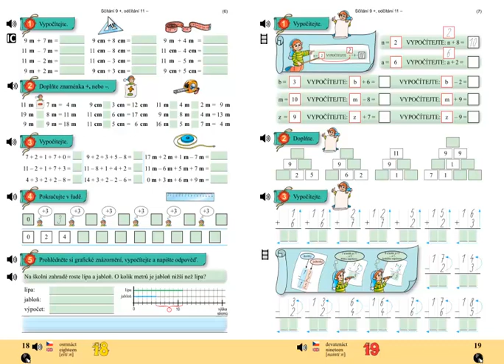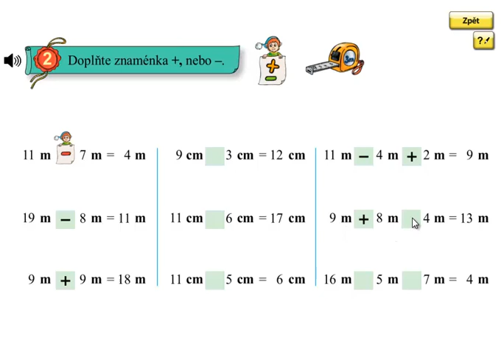Matýskova matematika 4.díl, strana 18, cvičení 2